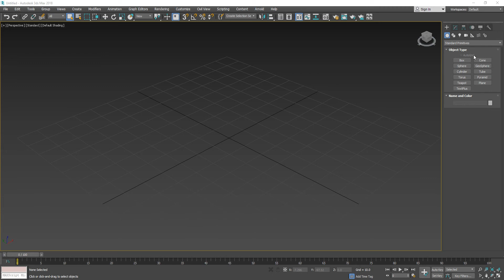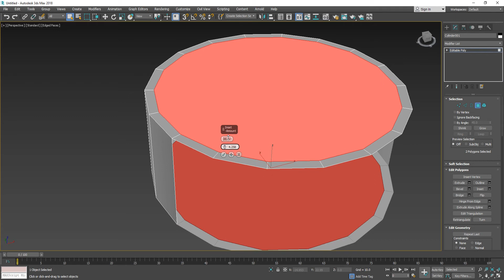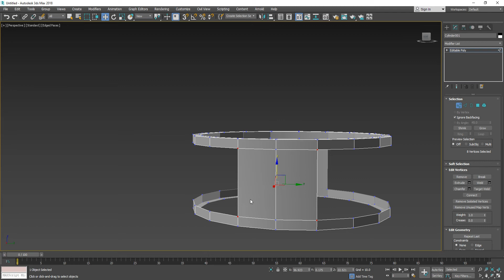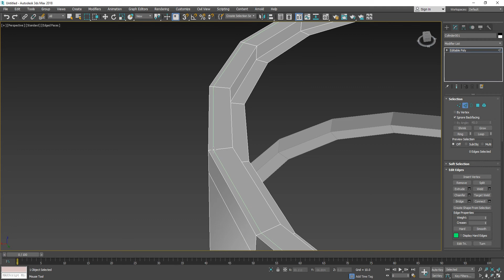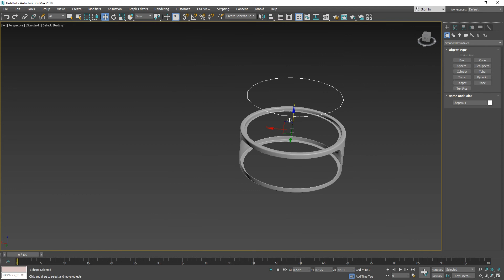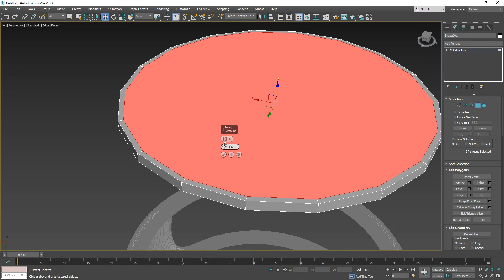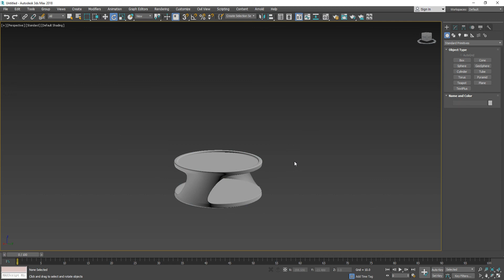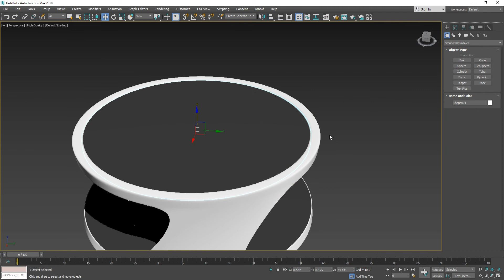Modern Coffee Table In 3ds Max | Coffee Table Modelling Tutorial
iF you like to watch,